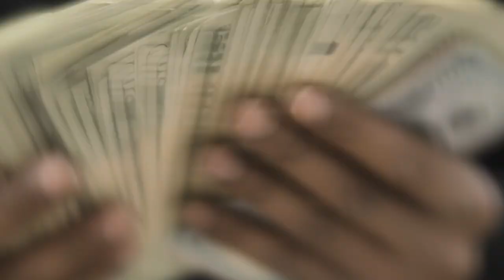Mo88 - Jugg Talk ( Official Music Video )